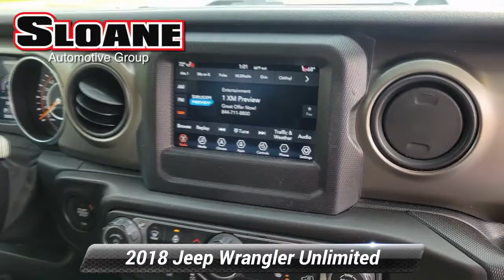Used 2018 Jeep Wrangler Unlimited Sport S, Malvern, PA 6211161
BLUETOOTH!, EXTRA CLEAN!, LOW MILES!, REARVIEW CAMERA!, USB PORT!.SLOANE CERTIFIED: This vehicle comes with a 3,000 mile/90 day limited comprehensive warranty, 15,000 mile/12 months of no-cost (Sloane Sponsored) maintenance and Free State Safety Inspections. The vehicle has undergone a 150-point inspection, and passes all State Safety and Emissions requirements.Odometer is 3941 miles below market average! Awards:* 2018 KBB.com 10 Most Awarded BrandsFor 30 years, there's no place like Sloane.

[RLVID:12283:08ea82615aa5615b:02f758704d59caca:1]